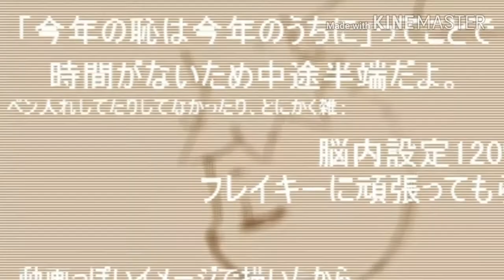flippy x flaky (แต่งงานกันนะ) フレイキー フリッピー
เนียงจากการที่หารูปยากมากเราจึงหาเวลาทำคริปไม่ค่อยได้😢😢